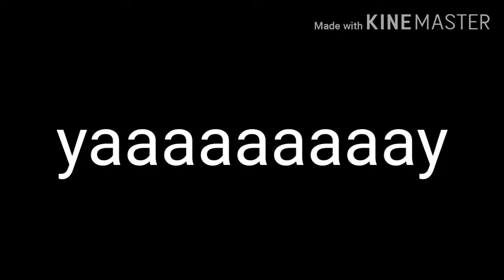[Upgrade to 720p] Class 66 EWS - Richwell Network (Freight Service) | Hmmsim 2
[EN 🇨🇦🇺🇸🇬🇧🇦🇺]: Good evening / Good morning / Good afternoon, depending on where you live.

Yes I am now here with a new video. I have now got a new phone with much better capabilities and now I can have a large potential to my channel! This is just a start. As I hit 55 subscribers, I push the resolution to 720p, then as I hit another 40 subscribers I'll notch it up to 1080p and then another 55 to 1444p and then finally 4k at 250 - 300-ish subs.

Credits:
Route:
Unknown (Likely Trainsimstuff or I am not sure)

Train:
TSC
Bve4Trains

Converted by:
Someone (Clue: Starts with Mr. S )

Please do enjoy the video! Link to this will be in here:
(Its from that Hmmsim 2 gorup on VK, so its not my folder, its the group owner's folder.)

Guess what phone I got. Maybe I'll do a little something if you get the answer right. (Except for you Ichi Hufano, I already told you the answer).

Swawdn Trains - Since 2016